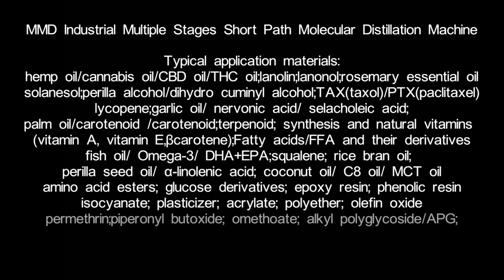MMD Multiple stages short path molecular distillation machine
It is wildly used in plant oil, vegetable oil, fish oil refine, separation or distillation.
Such as Various oils and essential oils, rosemary essential oil, lanolin, lanonol, natural plant extracts, protein hydrolysate, antiseptic substance, etc.

Amino acid esters, glucose derivatives, solanesol, perilla alcohol/ DIHYDRO CUMINYL ALCOHOL, TAX(taxol)/ PTX(paclitaxel), lycopene, garlic oil/ nervonic acid/ selacholeic acid, terpenoid, synthesis and natural vitamins (vitamin A, vitamin E, β carotene), palm oil/carotenoid / carotinoid, etc.

Fatty acids/FFA and their derivatives, refined fish oil/Ω-3/DHA+EPA, squalene, rice bran oil, perilla seed oil/α-linolenic acid, various flavors, spices, etc.

Epoxy resin, phenolic resin, isocyanate, plasticizer, acrylate, polyether, olefin oxide, etc.

Permethrin, piperonyl butoxide, omethoate, alkyl polyglycoside/APG, erucyl amide, oleamide, etc. Synthetic lubricating oil and lubricants, paroline, tar, asphalt/pitch, waste oil recovery, etc.